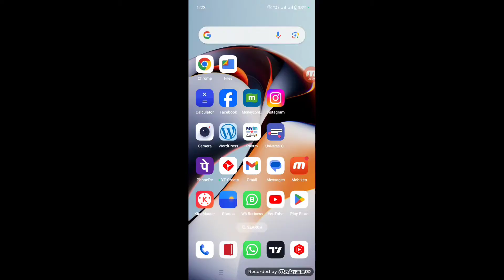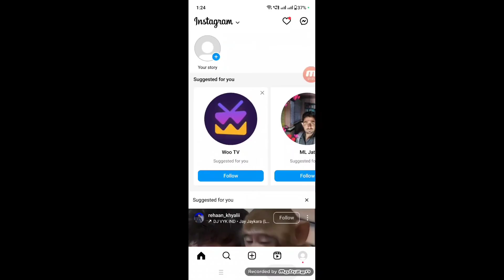Instagram Ke do Accounts ko ek sath kaise jode | 2 Instagram id ek dusre se link kaise kare [UPDATE]